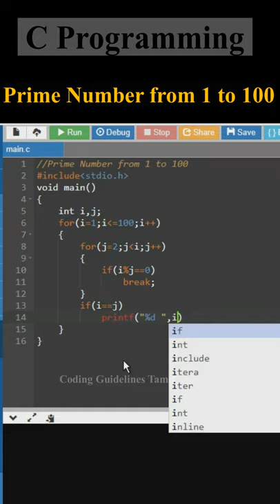Prime Number Between 1 to 100 | C Programming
Prime Number Between 1 to 100 | C Programming | Print Prime Number Between Given Range